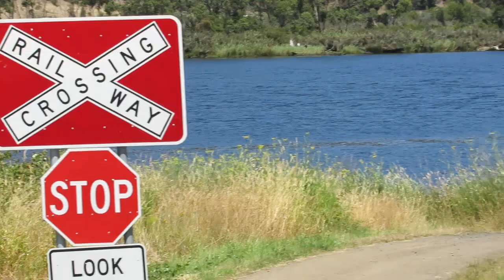Tasrail TR11 TR13 #32 train Dromedary